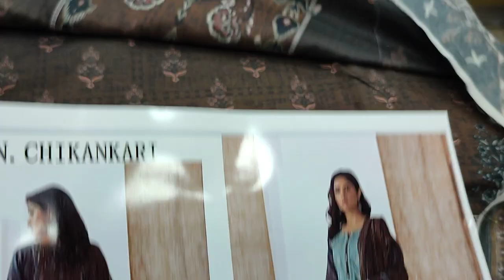New Design Chikankari Lawn Fabric 2023 Ladies Fashion Brand RP 3800 @saqafatcollection